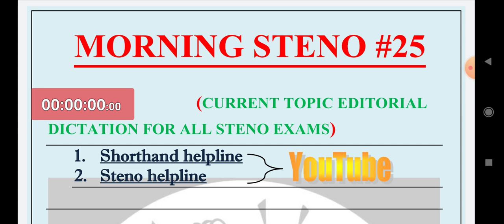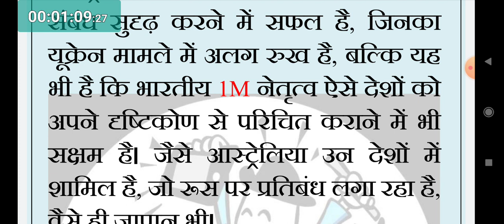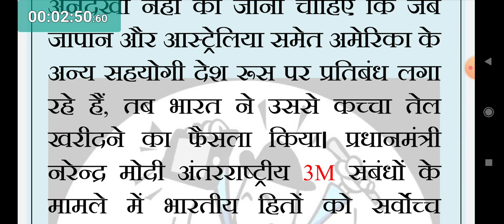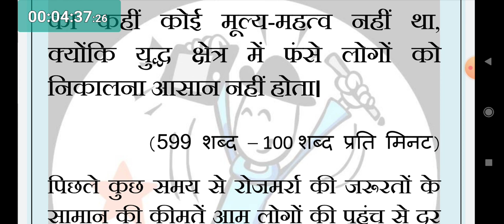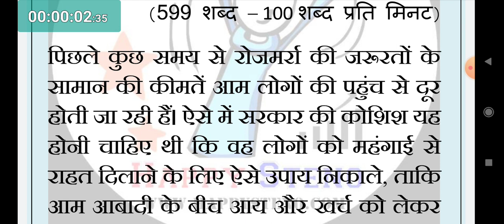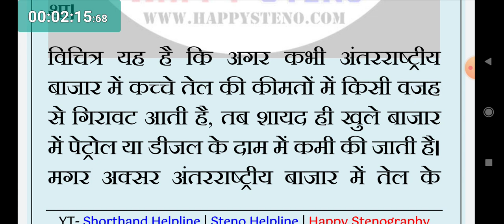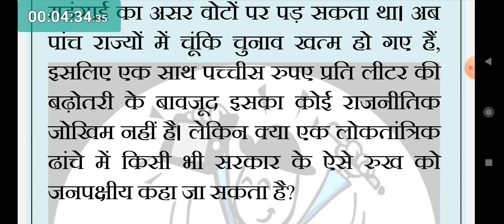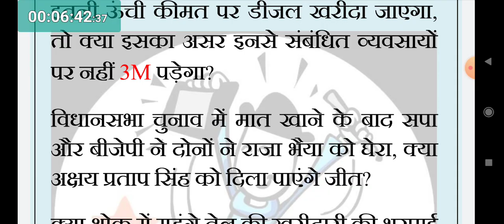Morning Steno #25 | @PrimeSteno || Anchal ji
Jansatta & Dainik jagran Editorial Dictation.
Daily Morning 🌞 6:00 AM sharp.
Speed- 80, & 100 WPM Dictation with Outlines & PDF.

इस डिक्टेशन का ट्रांसलेट करने के लिए happysteno.com
पर जाएं परंतु यह सुविधा मात्र मेंबर्स के लिए ही है!
sms here to join happy steno

About
About ALL IN ONE DICTATION Series

उपरोक्त लिंक पर केवल रजिस्टर्ड मेंबर्स ही लॉग-इन कर सकते हैं। यदि आप हैप्पी स्टेनोग्राफी के सदस्य नहीं हैं तो आप हैप्पी स्टेनोग्राफी ज्वाइन कर सकते हैं।

Note - हम कभी किसी को मेंबरशिप के लिए कॉल नहीं  करते हैं ऐसे भी किसी भी फोन कॉल या SMS links से बचें जो आपको भ्रमित करें 🙏

Kindly follow admins on Instagram 👈
1- Instagram.com/itsanchalji
2- Instagram.com/hindisteno
3- Instagram.com/prince.pluss
4- Instagram.com/pradyumnaplus
5- Instagram.com/happystenography

यदि आपको गुड मॉर्निंग स्टेनोग्राफी और मिश्रित डिक्टेशन सीरीज सीरीज पसंद है, तो कृपया अपनी बहुमूल्य अभिव्यक्ति देकर हमारा उत्साहवर्धन करें. यदि आप कोई सुझाव देना चाहें तो भी हमें अवगत करा सकते हैं।